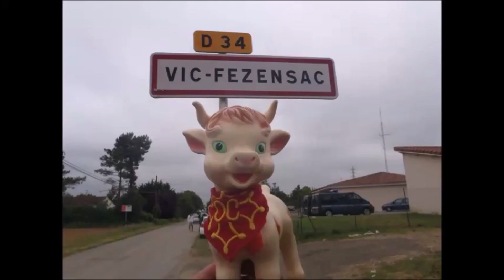Harmonie Union Vicoise au Pentecôtavic 2019 Feria de Vic-Fezensac "La foule"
"La foule" interprétée par Harmonie Union Vicoise L'Harmonie de Vic-Fezensac (32 Gers) au Pentecôtavic 2019 Feria de Vic-Fezensac.

"La Foule" est une chanson de la chanteuse, parolière, compositrice et actrice française Édith Piaf. Les paroles sont de Michel Rivgauche et la musique de Ángel Cabral.